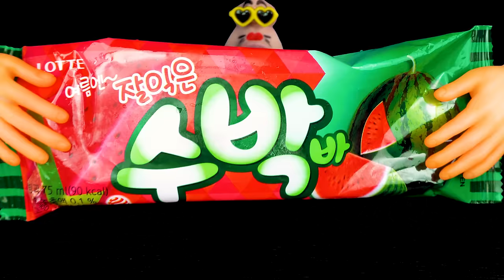ASMR MUKBANG NEW Watermelon Ice Cream Popsicle EATING SHOW (4K)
NEW Watermelon Ice Cream Popsicle

Today's menu is cold watermelon ice cream Popsicle! 🍉
This is watermelon ice cream that has changed the taste of the watermelon ice cream that I prepared last time. 😍
Many people in Korea like the green part! So the green part made a lot of ice cream. It's a really interesting story, isn't it? 🤣

I will prepare a happier video next time! 👍

*Please turn on English subtitles! It's more fun!*